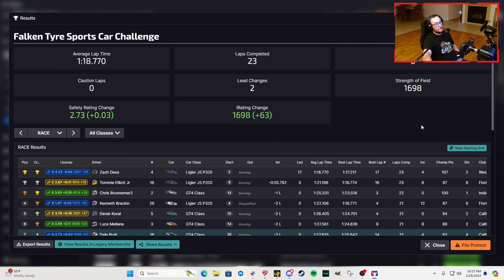Falken Tyre Sports Car Challenge at Long Beach - Battle at the Beach - iRacing Road Racing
Sim Rig:
Cockpit - GT Omega ART
Seat - NRG Fiberglass BUcket Seat
Steering Wheel Base - Fanatec CSL DD 8NM
Steering Wheels - Fantec CSL Circle Wheel & McLaren GT3 V2
Shifter - Logitech Driving Force Shifter W/Leo Bodnar USB Adapter and Custom Sim Shop Sequential Mod
Headset – Logitech G535 Wireless Headset Amazon.com: Logitech G535 Lightspeed Wireless Gaming Headset - Lightweight on-Ear Headphones, flip to Mute mic, Stereo, Compatible with PC, PS4, PS5, USB Rechargeable - Black (Renewed) : Video Games
Webcam&Footcam - Logitech C920

Time Stamps:
0:00 - Intro